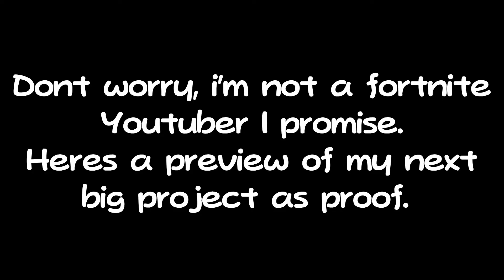FISHSTICK IS ON THE SHOP AGAIN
Watch till the end for an surprise! :D